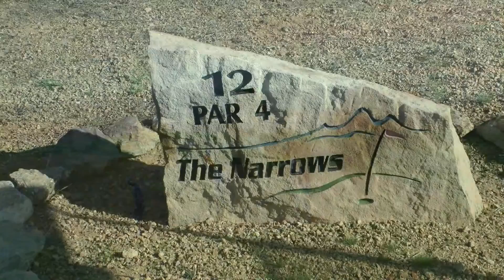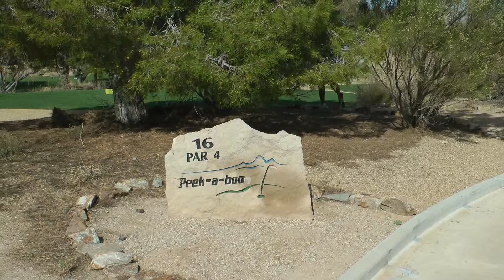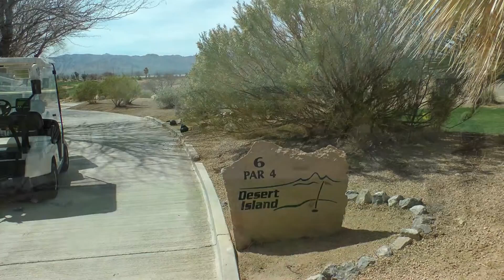Scott's first round in the 2015 Jackrabbit Invitational, 3-16-2015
This is Scott's first round in the Jackrabbit Invitational at Primm Valley Desert Golf Course, March 16, 2015. His ORU team played with N.D. State and N. Iowa, and Scott's group started on Desert hole #11.